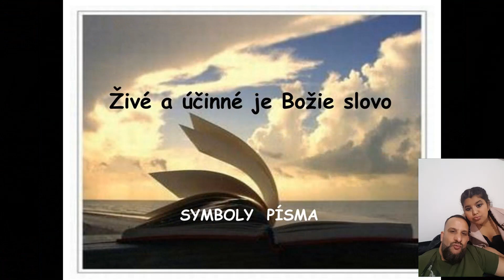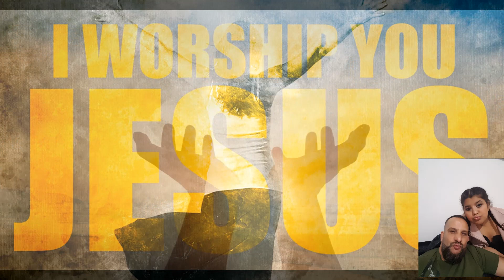Jozef Puzo Chvali - ande dzes pirelas o kristos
( COVER )